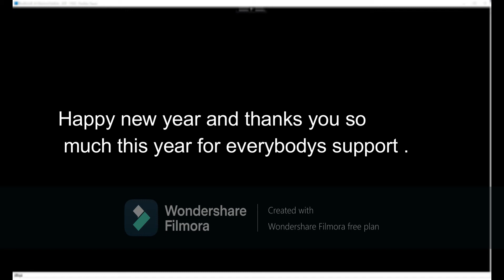Best of 2021